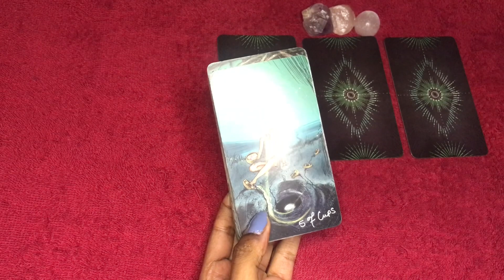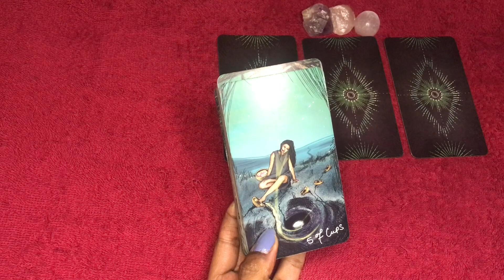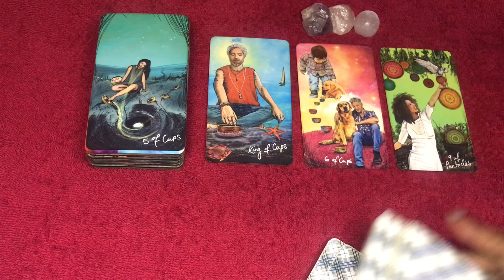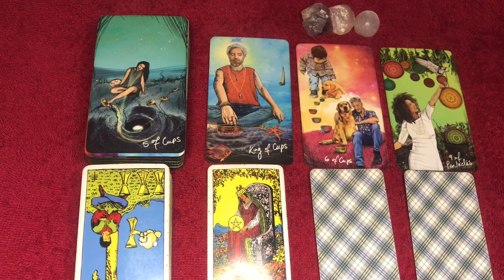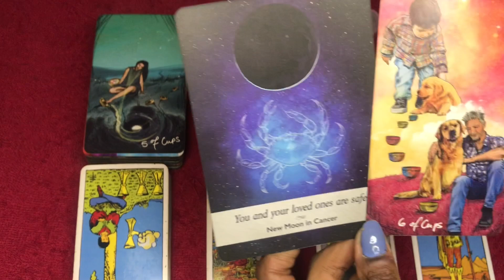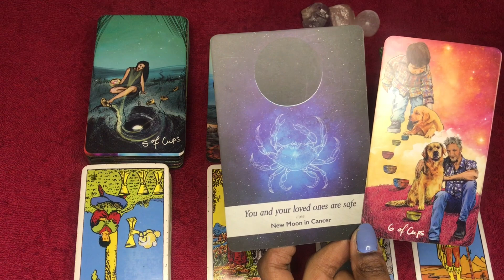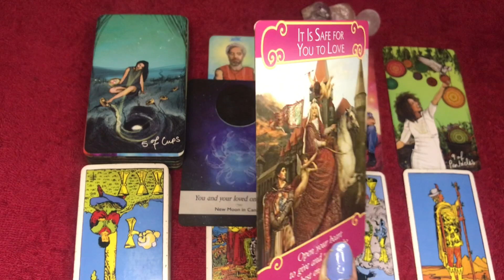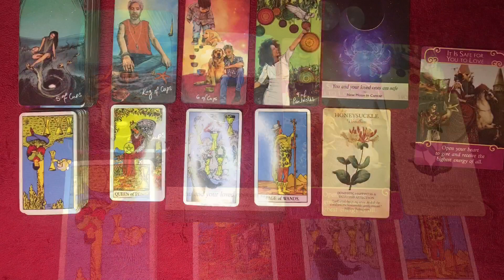Gemini love tarot reading ~ June 27th ~ this person regrets missing an opportunity with you